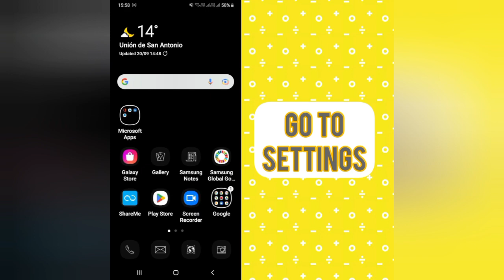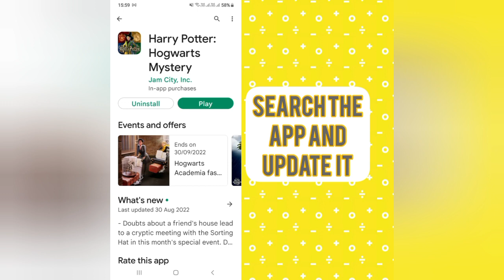Solve "Harry Potter(Hogwarts Mystery)" Black Screen Problem || SR27SOLUTIONS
Solve "Harry Potter(Hogwarts Mystery)" Black Screen Problem

Hello friends welcome to my YouTube Channel sr27solutions , today I am showing you how to solve Harry Potter(Hogwarts Mystery) black screen issue in android through this video hope so it will be helpful for you if you are facing the same issue in your Android phone.